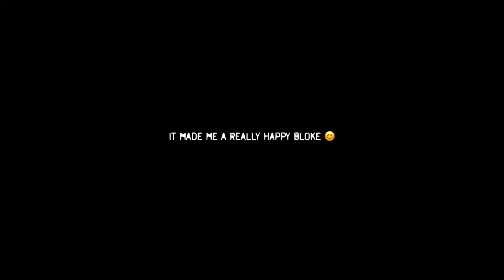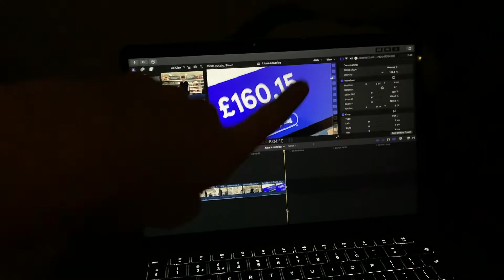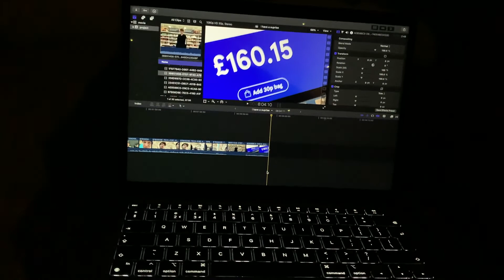I have a SECRET too tell you...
A secret spilled but not quite told hehe.. Ay, i hope you all enjoyed this vlog back! And ay it may not be my best video or most exciting but trust me when I say this it felt good to film and edit. AND I HAVE LIKE 3 MORE VLOGS TOO EDIT! so if you like it or not there alot more to come hehe.. Ay leme know your here by commenting sommin nice and I will see you all in my next vlog! :)